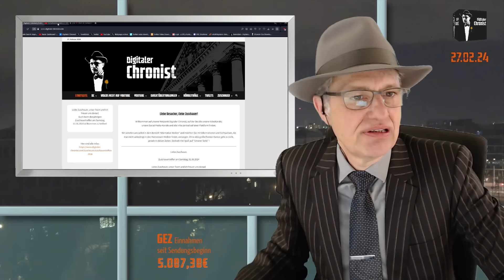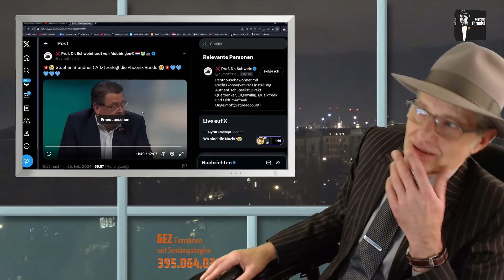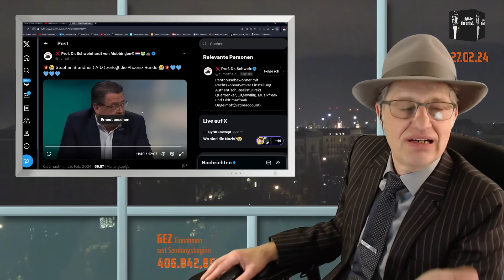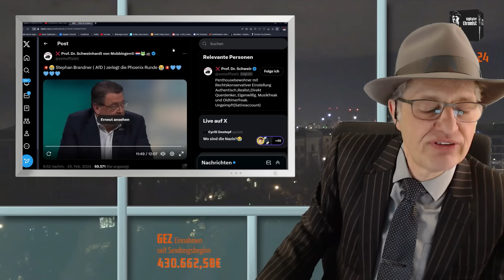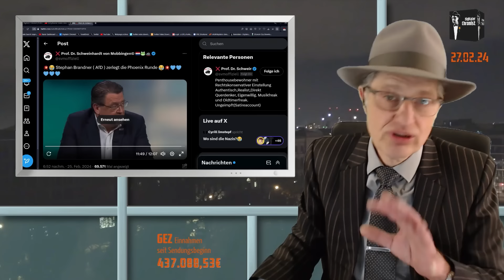Brandner von der AfD nimmt bei Phönix alle 4 Schranzen auseinander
Liebe Zuschauer,

es lohnt sich ab und an, ein bisschen Mainstream zu schauen. In der Phönix-Runde geht es wie immer Alle gegen Einen. Dieses Mal nimmt es Stephan Brandner von der AfD mit 4 Schranzen auf und zerstört sie förmlich. Ich habe mir einen 12-minütigen Zusammenschnitt rausgesucht, schauen wir uns das mal an. Die 4 "Gegner" Brandners wirken, als ob ihnen der Stecker gezogen wurde, so seltsam blutleer :)
Euer Thomas

Bankverbindung:
N26
Thomas Grabinger
IBAN: DE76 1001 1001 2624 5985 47
BIC: NTSBDEB1XXX

Bitcoin: 3Mq26ouX6QZAQcyyb79hjPjFcrgENBVBec

Ganze Sendung:
phoenix runde: Zwischen Umfragehoch und Massenprotesten - Wo steht die AfD im Wahljahr? | 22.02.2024

Zusammenfassung:
Stephan Brandner ( AfD ) zerlegt die Phoenix Runde 😂💥💙💙💙💙💙